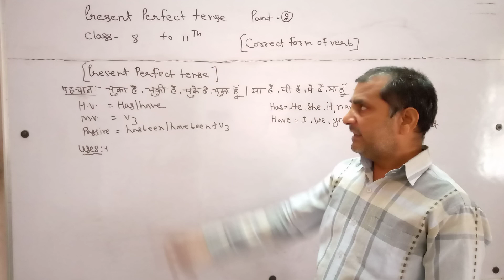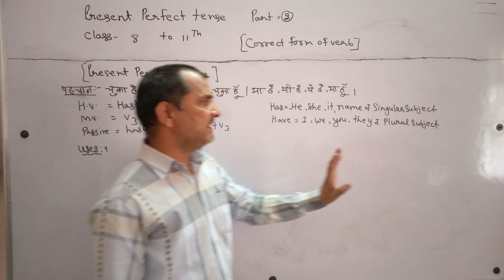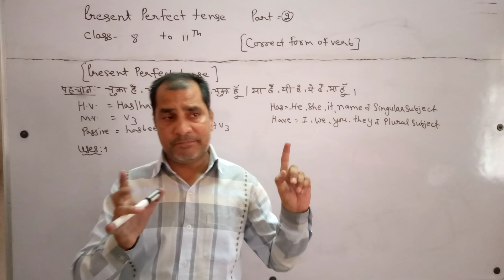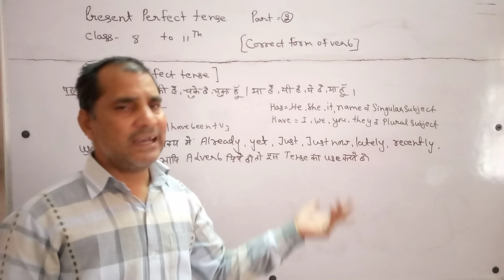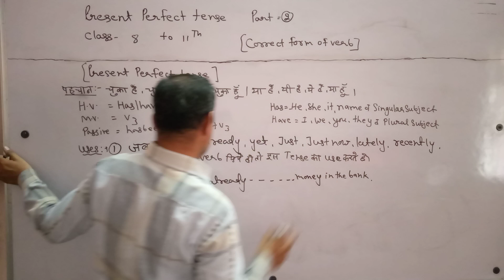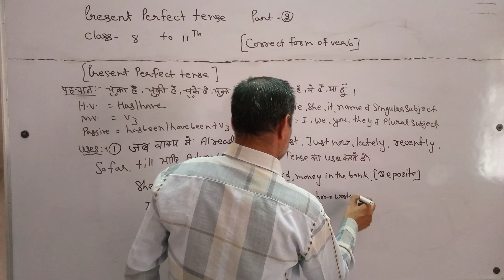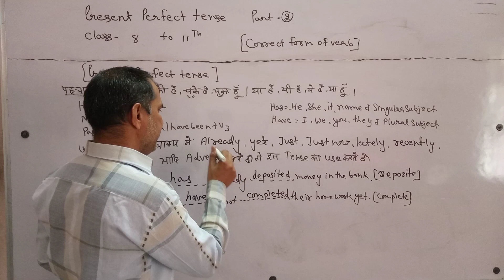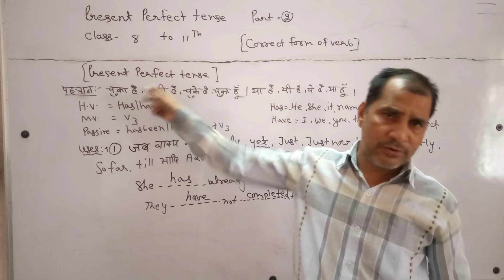Present Perfect tense Part=2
Class 8 to 11 &  Competition